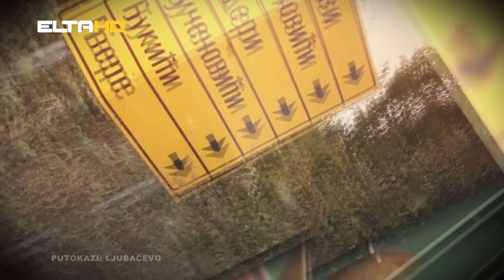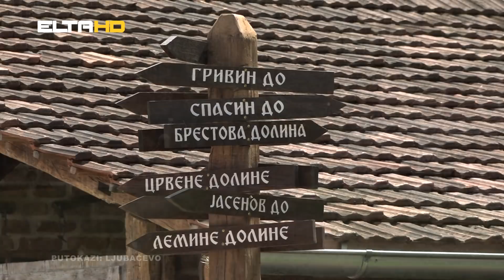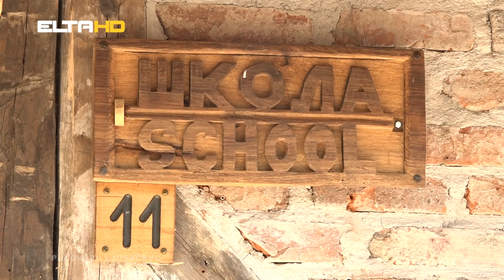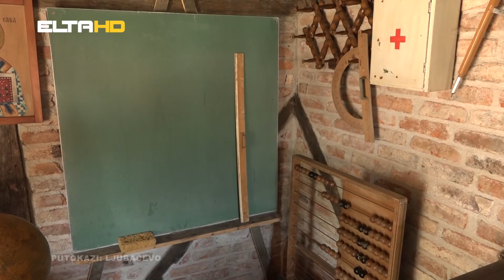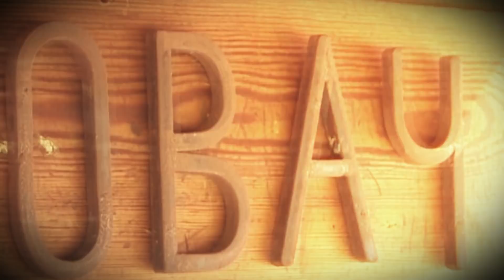PUTOKAZI - Ljubačevo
Mile Erak iz Ljubačeva bavi se stočarstvom i voćarstvom.  Branko Hajder u zaseoku Ajderi bio je pobjednik gradskog konkursa za najuređenije dvorište, Nedeljko Branković vlasnik je Etno muzeja Ljubačke Doline, a Radenko Vujasin će vam ispričati priču o Domu kulture u Ljubačevu. Sve ovo je dovoljno da se uputite upravo u ovo pitomo selo podno Osmače i provrdete ugodan dan sa Ljubačanima.